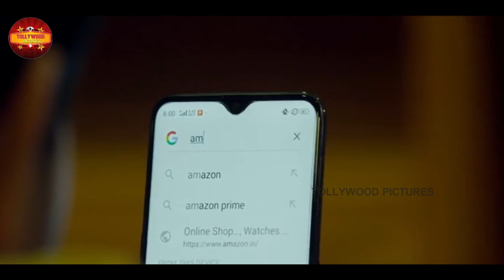Abhay Simha And Ankita Manoj Telugu Interesting kiss Scene | Tollywood Pictures